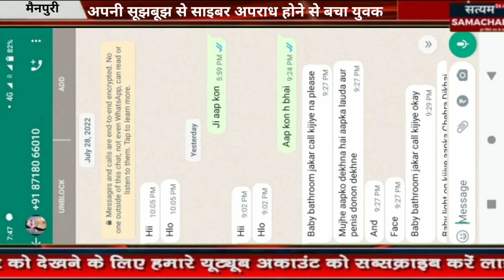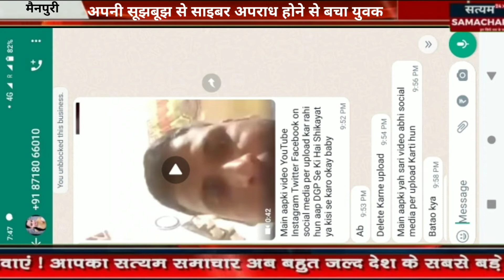साइबर क्राइम के जरिए युवक को फंसाने का किया गया प्रयास